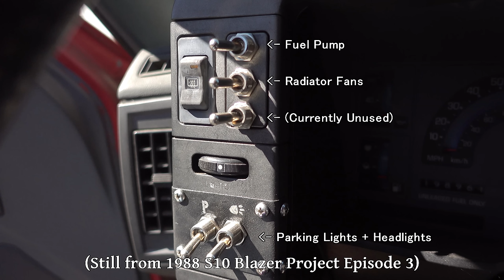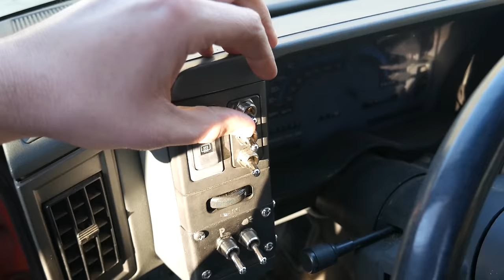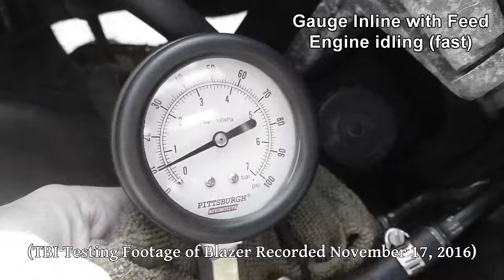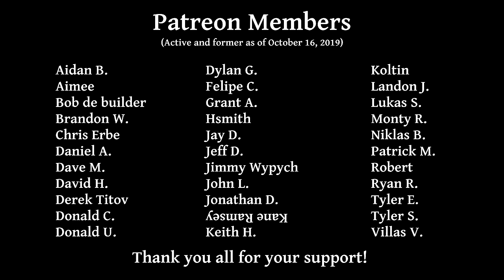V8 S10 Blazer Project Emergency Kitchen Floor Carburetor Rebuild (Ep.19)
This is a sort of “story” episode of this series, beginning with a truck that won't start, rebuild and modify our Quadrajet carburetor on a kitchen floor, and end up installing it at 2AM in zero degree F weather. There isn't a huge amount of work done this episode, especially for how long it is, but hopefully you enjoy the journey!

Special thanks to Katt and Wadjet (the attack kitten)

Date of filming: January 30th, 2019

Song List (Order of First Appearance):
0:01     Blue Creek Trail – Dan Lebowitz
6:03     Glen Canyon – Dan Lebowitz
14:07   Casey Don't You Fret – Dan Lebowitz
21:19   The Opening – Dan Lebowitz
27:18   Hilltop – Dan Lebowitz